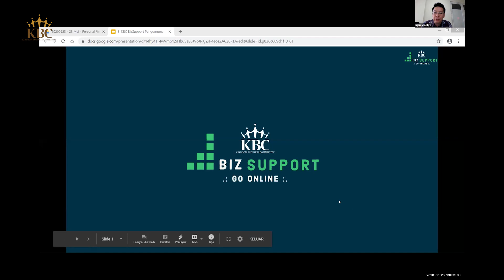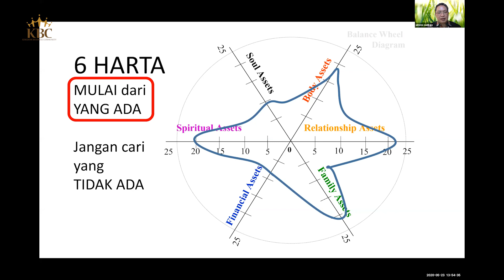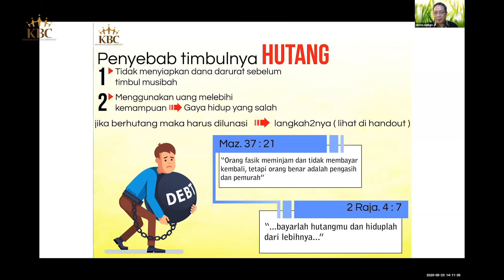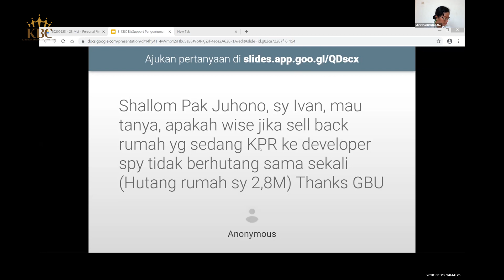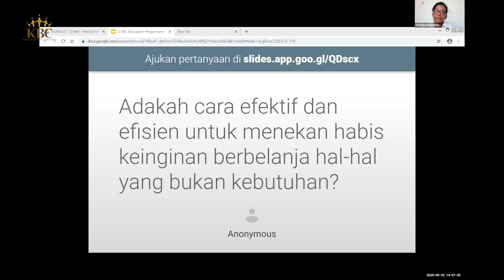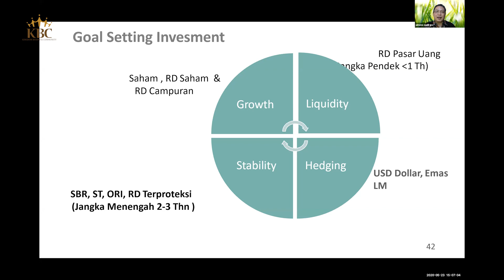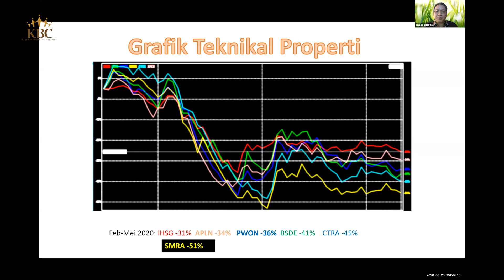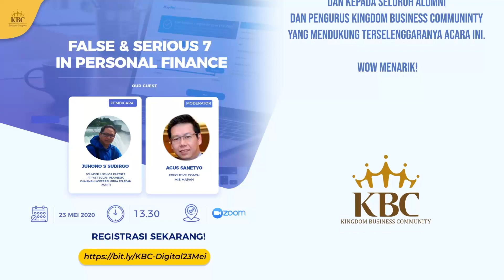KBC Business Support - False & Serious 7 in Personal Finance ( 23 Mei 2020 )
Pembicara:
Juhono S Sudirgo
( Founder & Senior Partner PT FAST Solusi Indonesia )

Moderator:
Agus Sanetyo
( Executive Coach )

Kingdom Business Community